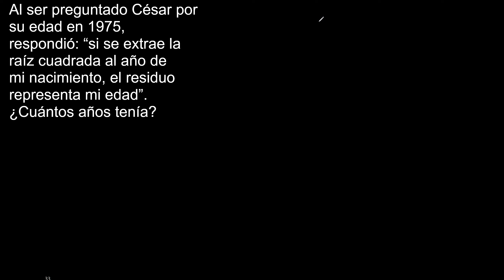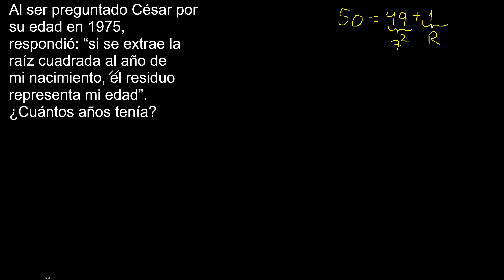Al ser preguntado César por su edad en 1975, respondió si se extrae la raíz cuadrada al año de mi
Al ser preguntado César por su edad en 1975, respondió: “si se extrae la raíz cuadrada al año de
mi nacimiento, el residuo representa mi edad”. ¿Cuántos años tenía?

problemas de edades
como resolver un problemas de edades
como resolver ejercicios de edades
cuales son las edades actuales
ejercicios resueltos de edades
Explicación de ejercicios con edades con ejemplos